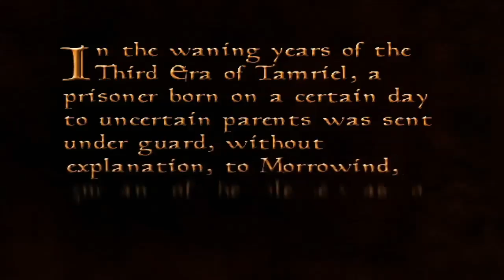Let's Play Morrowind #1 - The Quest for Asshat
Sunday Funday #1 Let's play Elder Scrolls 3 Morrowind. I patched the game with overhaul 3.0 from nexusmods. I'll leave a link below if you're interested.